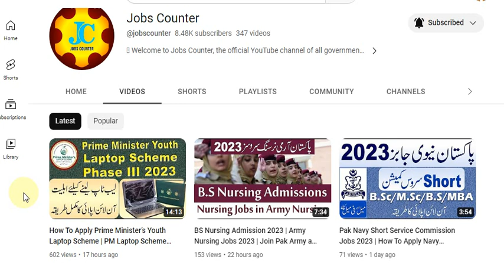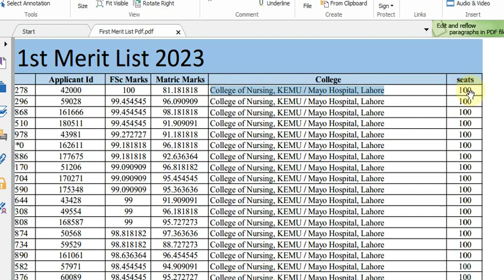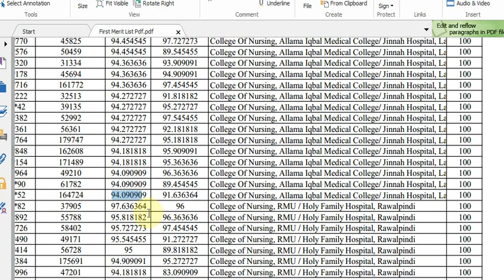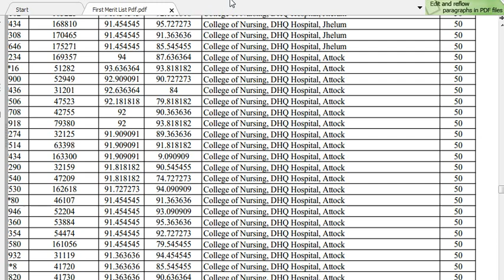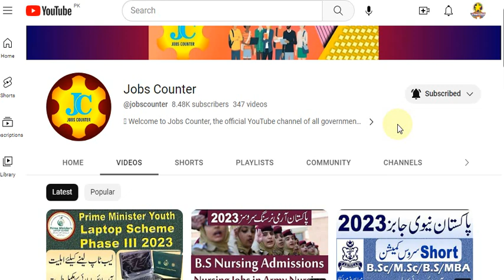BS Nursing 1st Merit List 2023 | How to Check BSN Merit List 2023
1st Merit list for BS Nursing Generic 2023 for all 43 medical nursing colleges displayed
check details for your merit

BSN 1st Merit List 2023
bsn merit list 2023
how to check 1st bsn merit list 2023
how to check bsn merit list 2023
bs nursing merit list 2023
1st merit list bs nursing 2023
bs nursing 1st merit list 2023
nursing 1st merit list 2023
nursing admission 1st merit list 2023
1st merit list all 43 public colleges 2023
1st bsn merit list 2023
merit list for 43 nursing colleges 2023